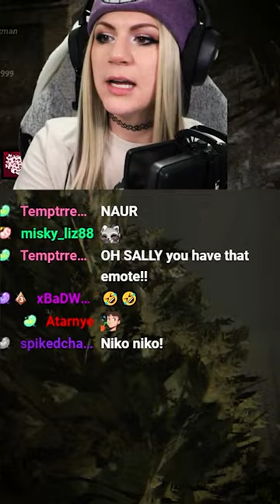No way they actually got me with this 😭